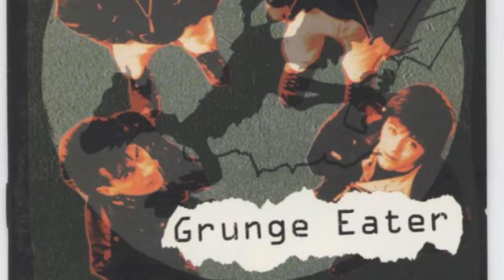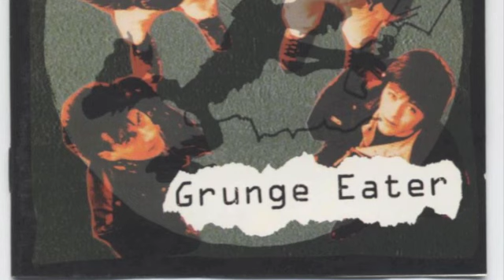SOURIRE KABYLE - banlieue de la vie